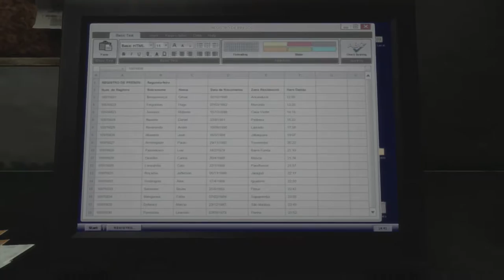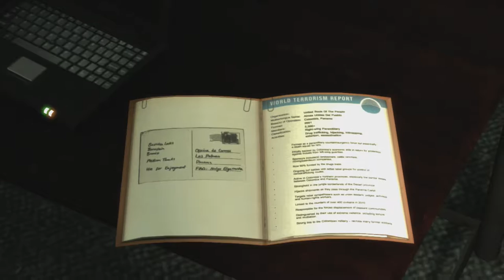Max Payne 3 - Chapter 13 - Part 1 - Fun Old Time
This level is really fun, but damn it's tough. Pretty long, too.